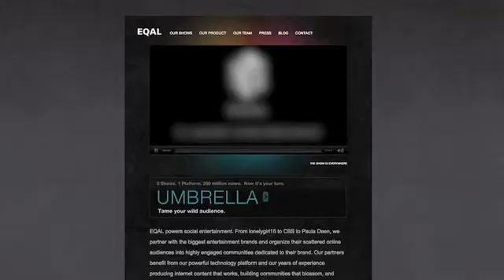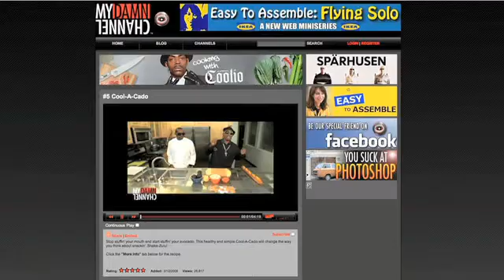Daisy Whitney's New Media Minute - February 23, 2010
Remember when Daisy Whitney talked about international opportunities in TV earlier this year in the New Media Minute from NATPE? Now we're seeing even more evidence of that trend because the popular Web series "Break a Leg" just sold the licensing rights to its show to Fox Italy, marking a big step for Web producers looking to graduate to the TV set. Another possible route to the TV may come through smart partnerships like the one inked between Fox TV studios digital shop Fox 15 Gigs and the Web destination MyDamnChannel  two of the hottest digital players around. For more on why this deal matters, watch this week's episode of the New Media Minute.